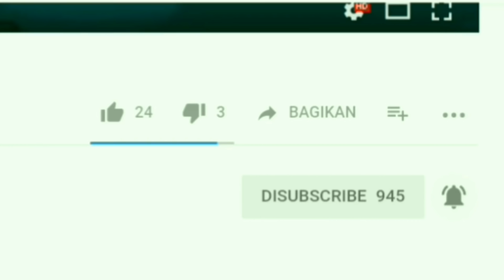Hack Jamew7!?(Must Watch) - Hack Rich Acc | Growtopia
Growid: BraveeXD
World: BraveeXD
‌Cya:)